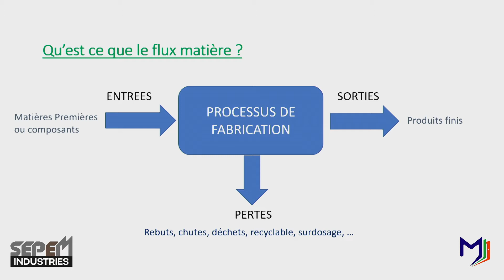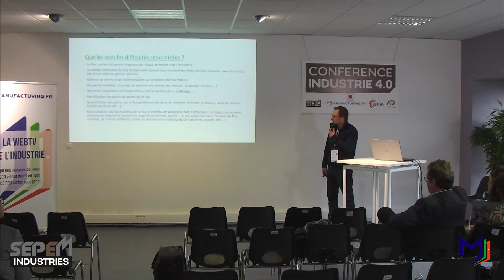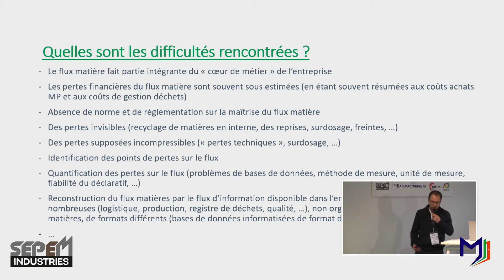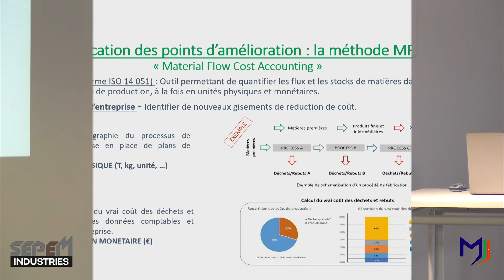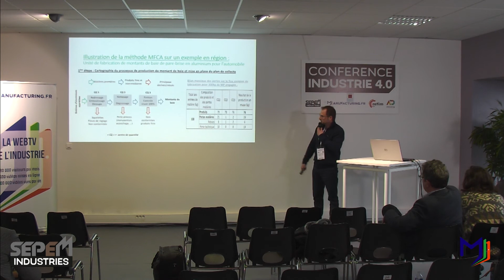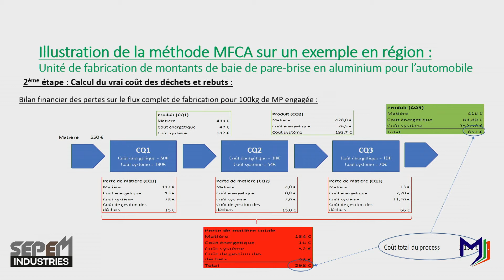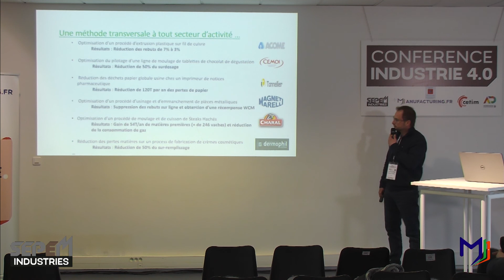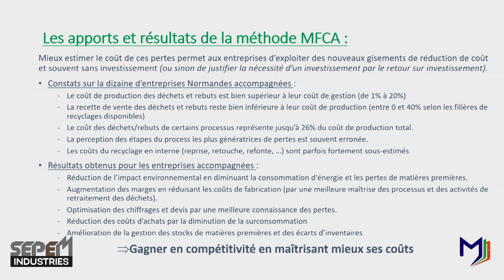Économiser la matière première par la maîtrise opérationnelle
UNE USINE ÉCONOME À TOUT COUP À MOINDRE COÛT
Économiser l’énergie, économiser les matières utilisées est un geste de développement
durable mais surtout un gain de rentabilité. L’Ademe a identifié et
testé avec des industriels, des solutions qui fonctionnent.
Conférence organisée avec l’Ademe Normandie